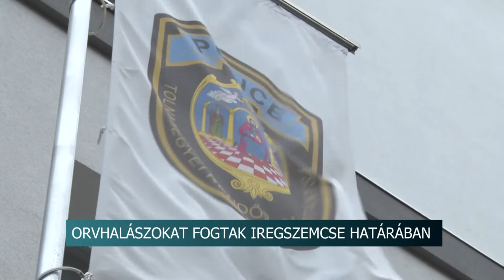Orvhalászokat fogtak Iregszemcse határában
Az Iregszemcse határában lévő Okrád tónál értek tetten két orvhalászt a tamási rendőrök. Az elkövetők az úgynevezett nyakzóháló segítségével tettek szert a zsákmányra. A rajtaütés során 11 darab pontyot találtak a két férfi csapdájában, akik 52.200 forint kárt okoztak volna a tó tulajdonosának.